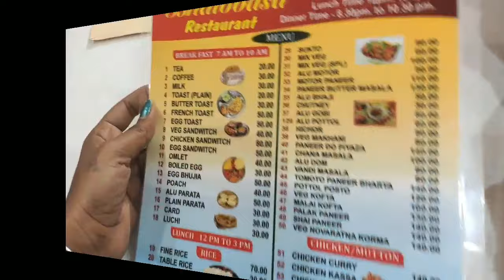||Aling ekla ge digha ling daran hejena||😁